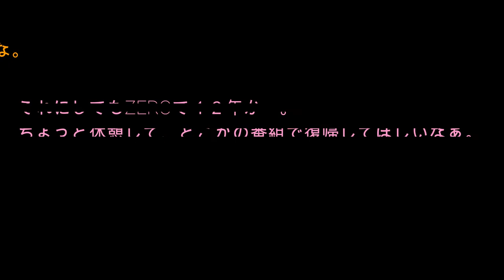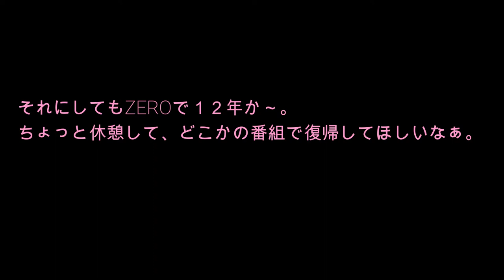櫻井翔ファンから寂しがる声も！村尾信尚「ＮＥＷＳ ＺＥＲＯ」卒業！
村尾信尚氏が日本テレビ系「ＮＥＷＳ　ＺＥＲＯ」を卒業する事に関して嵐の櫻井翔ファンからは感謝とショックの声が相次いだ。
寂しがる声も多数見受けられる。